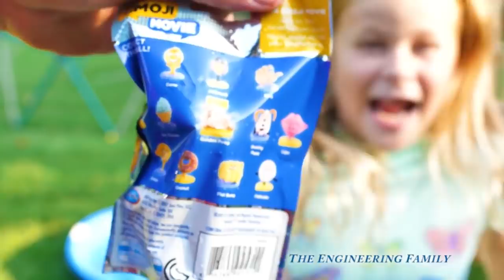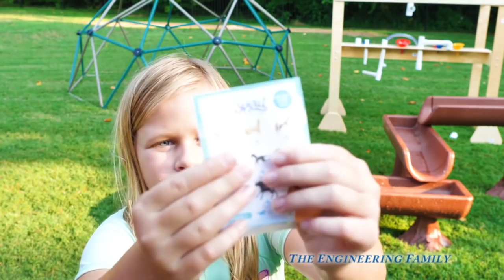Assistant Summer Fun with Flips and Surfing with PJ Masks and Paw Patrol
Assistant Summer Fun with Flips and Surfing with PJ Masks and Paw Patrol.  The Assistant has tons of fun playing in the parks, surfing, and playing in the park! What did you do this summer?

Check out some of these other fun TheEngineeringFamily Treasure Hunts

We are The Engineering Family, a family of educators working to show you how to make learning fun and engaging through toy unboxings, toy reviews, and original series designed to insight imaginative play within your family. With Mr. Engineer as an experienced engineer with a love of exploring new things, Mrs. Engineer an award winning teacher with a math and counseling focus, and their daughter The Assistant you can think of The Engineering channel as your imagination station. You can think of The Engineering Family channel as a Funbrain meets YouTube. This family is taking some of the coolest toys like Paw Patrol, Shimmer and Shine, Scooby Doo, PJ Masks, Doc Mcstuffins, and plenty of fun Real Life live action videos that help teach children valuable STEM content. As always... TheEngineeringFamily only features 100% suitable family fun entertainment.